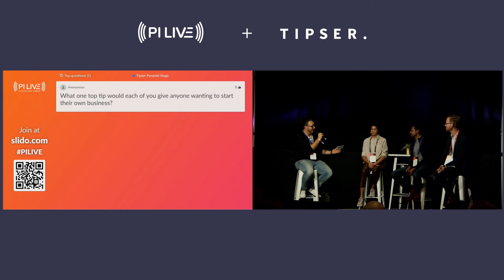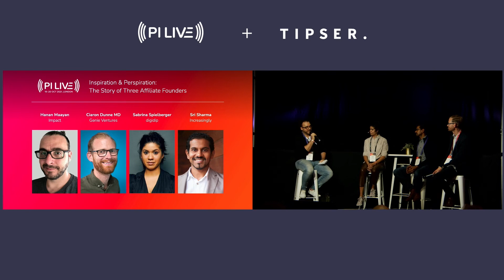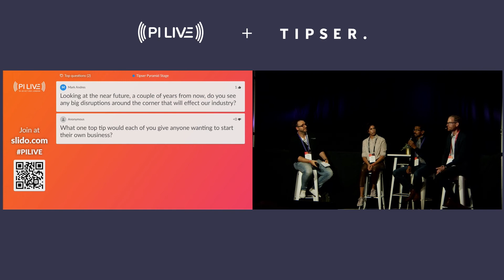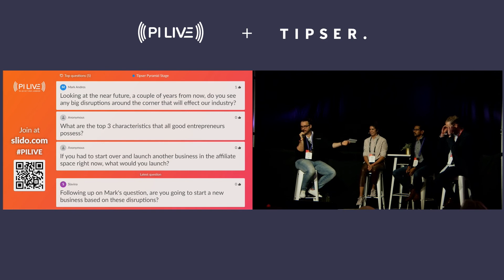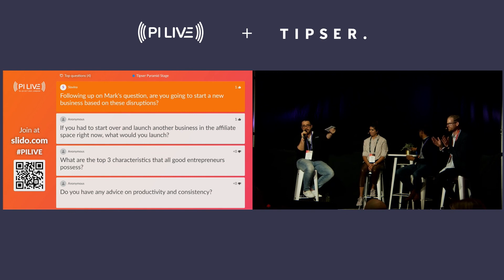Three Affiliate Founders - PI LIVE London 2021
PI LIVE London 2021 - Three Affiliate Founders